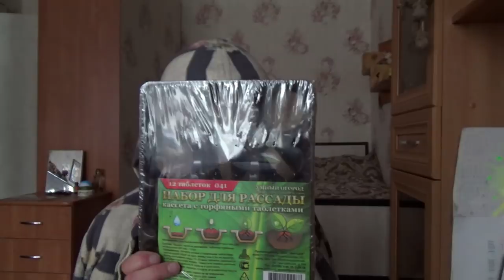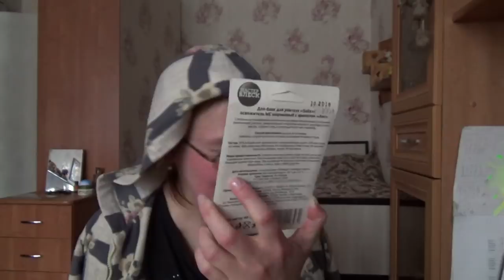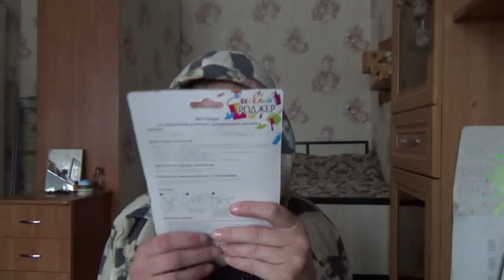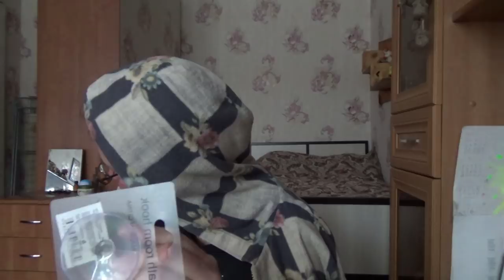ТОРФ ПОД РАССАДУ И КРЮЧКИ